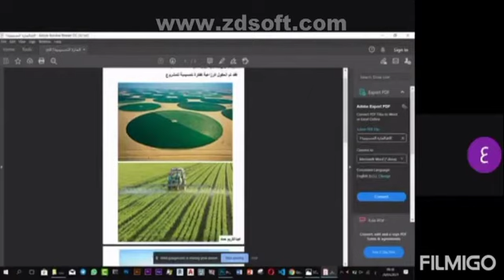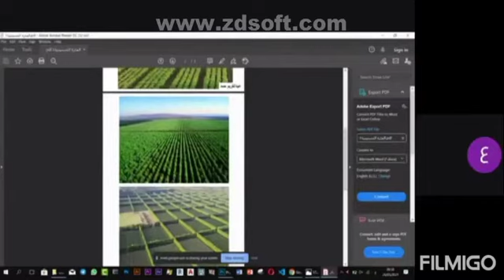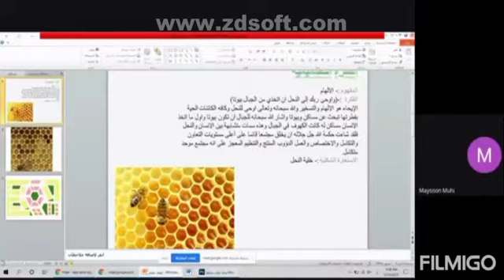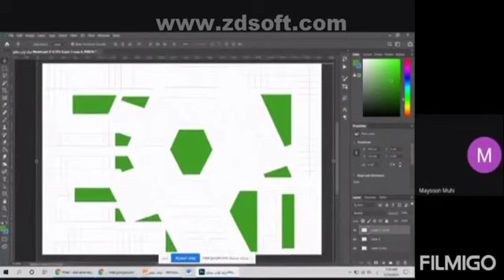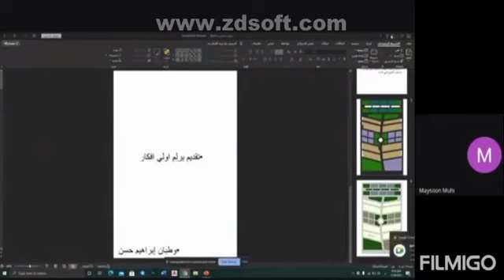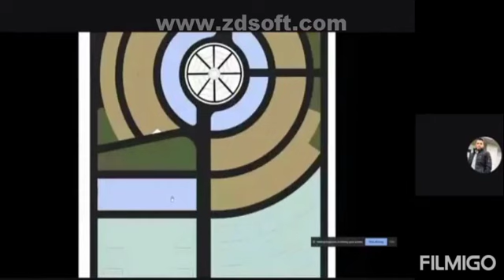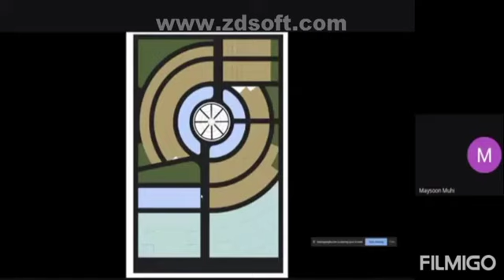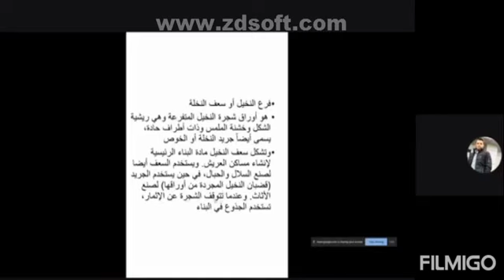Developing the thoughts to design Housing Projects /part 3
Developing the# thoughts# design#
Housing# Projects #
التصميم المعماري ومناهجه المختلفة في العالم
تعالوا لنعرف بعضه
@MaysoonMuhi ا